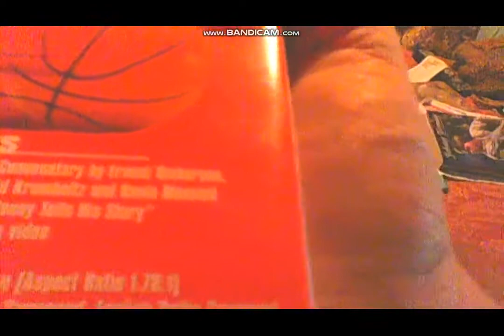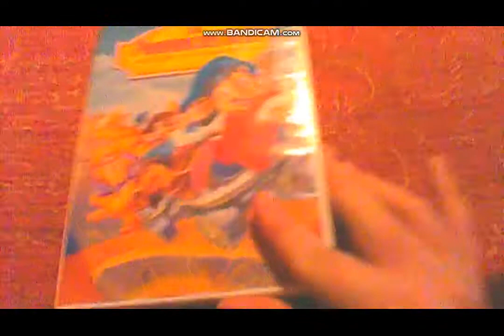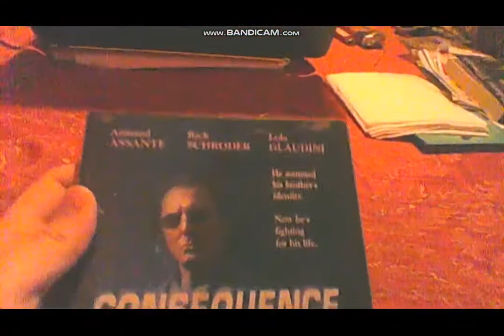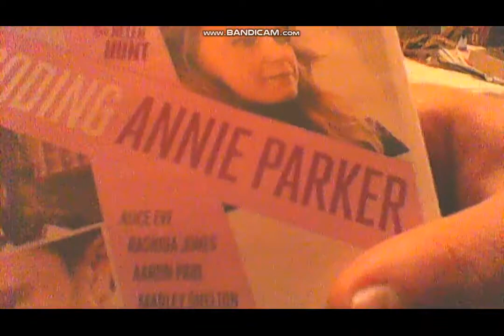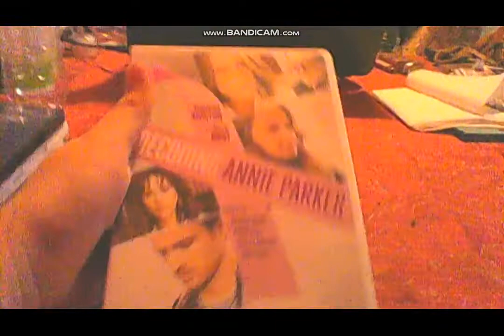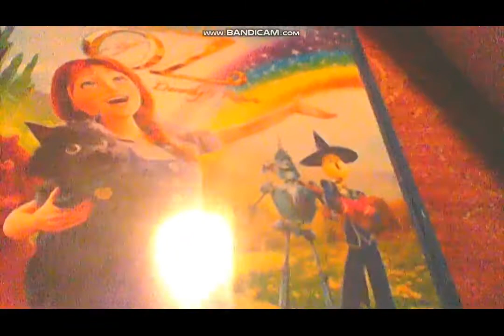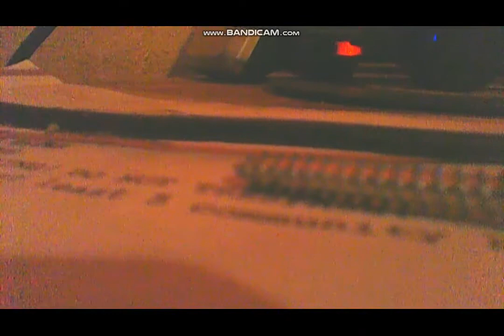5 New Dollar Tree DVDs!